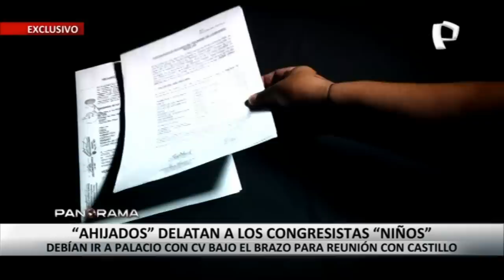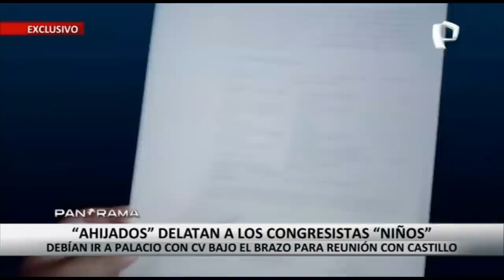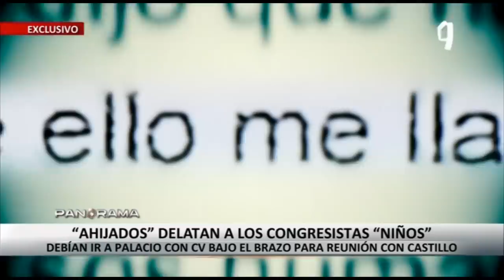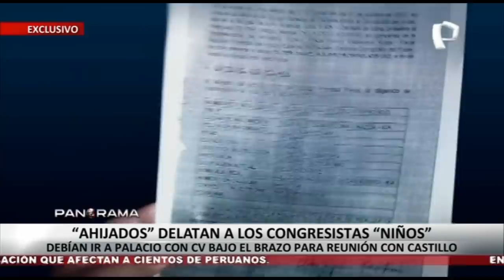¡Exclusivo! “Ahijados” delatan a los Niños: debían ir a Palacio con su CV para reunión con Castillo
Panorama reveló en exclusiva las declaraciones brindadas al Ministerio Público por algunos funcionarios que obtuvieron puestos de trabajo en el Estado gracias a las influencias de los congresistas denominados “Los Niños”.

Uno de ellos es Javier Pérez Reyes, quien señaló que fue contactado por el parlamentario Darwin Espinoza para ofrecerle una oportunidad laboral en el Ministerio de la Producción, una propuesta que días después se concretó.

Otro legislador que fue delatado por su propio “ahijado” fue Raúl Doroteo, quien contactó vía telefónica a Elder Agüero, hasta Pisco, para pedirle que se presente con su currículum vitae en las oficinas de Palacio de Gobierno.

CASO JORGE LUIS FLORES ANCACHI

Jorge Palomino Cordero es otro “ahijado” que confesó ante la Fiscalía que llegó a Palacio de Gobierno gracias al congresista Jorge Luis Flores Ancachi para entrevistarse con Pedro Castillo para ocupar un puesto en el Estado.